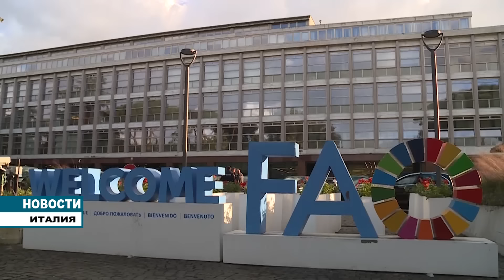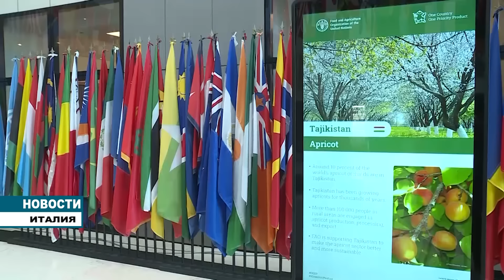25 апреля продолжился официальный визит Президента Таджикистана в Италию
Лидер нации, Президент Республики Таджикистан уважаемый Эмомали Рахмон в рамках официального визита в Италию в Риме провел встречу с Генеральным директором  Продовольственной и сельскохозяйственной Организации Объединённых Наций (ФАО) Цюй Дунъюем, принял участие в церемонии представления таджикских сортов абрикоса, винограда и сухофруктов Таджикистана в Италии, а также провёл встречу с представителями таджиков, проживающих в Итальянской Республике, в том числе со студентами и  сотрудниками авторитетных организаций и учреждений, расположенных в этой стране.